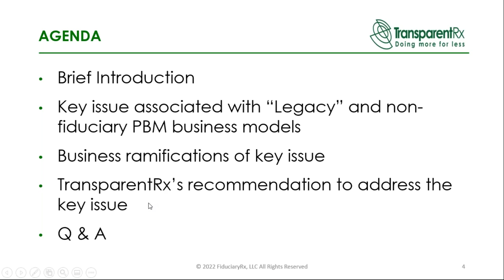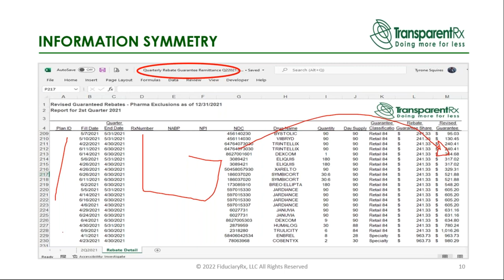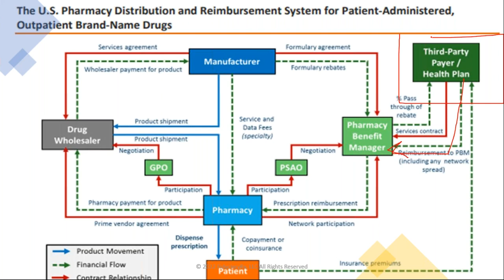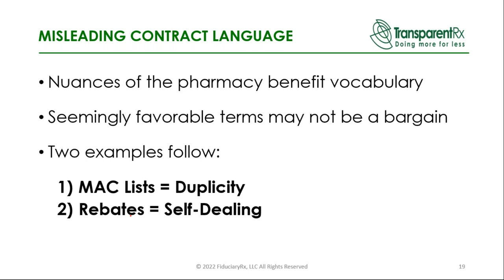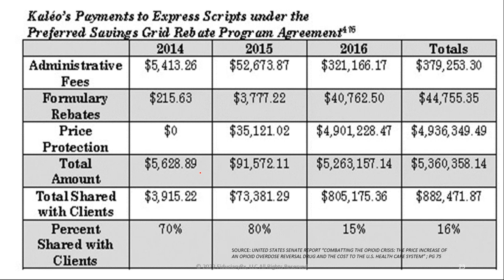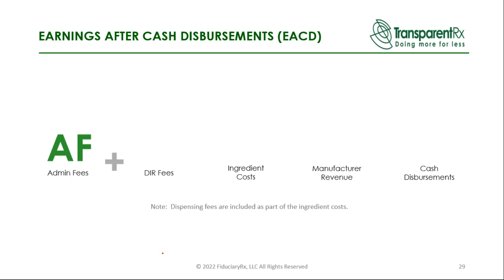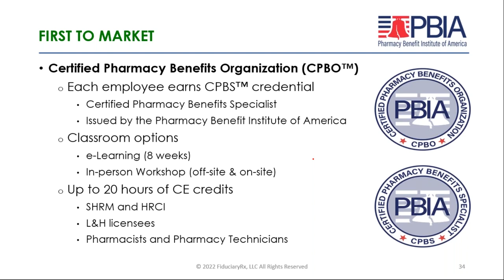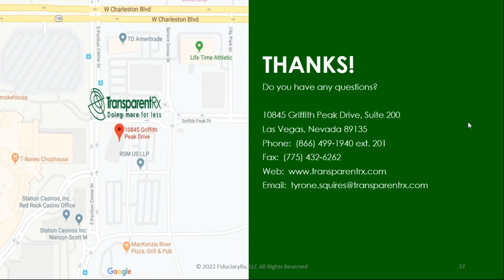Webinar | How PBMs Make Money and What To Do About It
Webinar - 4/14/22

If the tables were turned and someone, I didn't know came to me with a proposition, even one that was appealing, I would be hesitant because I would be wondering - what's the catch? What does this guy know that I don't?

Don't hesitate. I do own a PBM. I worked for one of the Big Five pharmaceutical firms negotiating rebate contracts with PBMs. And if that's not enough I also owned a mail-order pharmacy. Simply put, I have access to a side of the business that you do not.

The webinar is not a sales pitch. Give me 30 minutes of your time and in return, I'll disclose critical information that has been traditionally withheld from payers. I'm going to share this knowledge so that you have an opportunity to cut your PBM service costs, by as much as 50%, without reducing benefits or shifting costs to employees.

Who Should Watch:

• HR Managers & Executives
• Agents, Brokers & Consultants
• Insurance Executives
• Benefits Specialists
• CFOs
• Controllers and Directors of Finance

Don't take my word for it; attend this complimentary webinar then ask yourself, "Has our PBM been looking out for my organization's best interests or their own?"